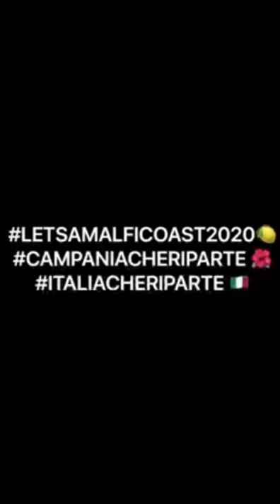جولة قصيرة في إطاليا